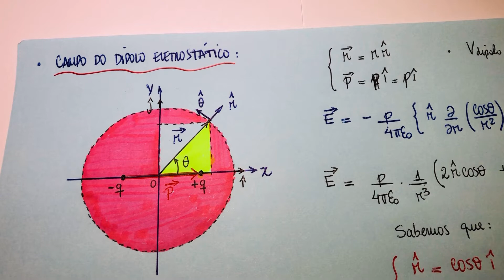Campo eletrostático da molécula de água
Aulas de Física, Matemática e Astronomia gratuitas e 100% online, feitas à mão ou com uso de computador.. Atendemos tanto ensino médio quanto graduação. Venha conhecer nosso conteúdo e surpreenda-se.

Há também experimentos científicos tradicionais, de baixo custo, virtuais, simulações feitas no Maple e Scratch, simuladores online gratuitos celular e computador (PhET), etc.